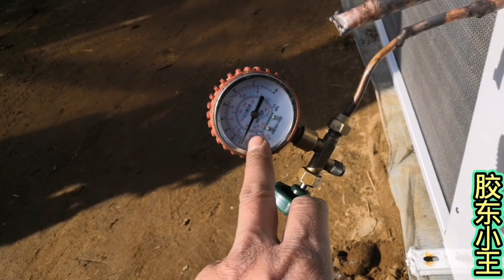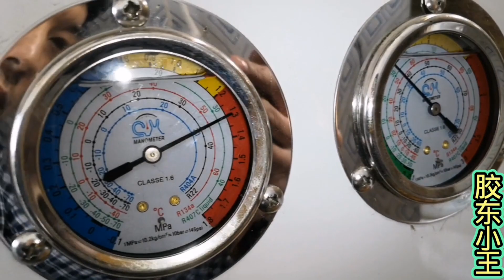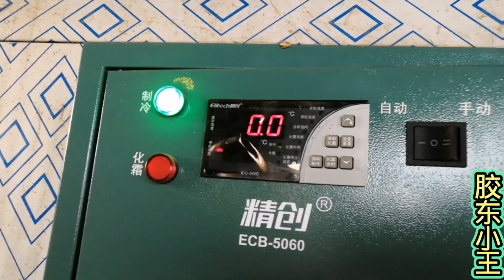冷库内漏！经过一番折腾终于找到漏点了，现在的东西质量不敢恭维【胶东小王】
冷库内漏！经过一番折腾终于找到漏点了，现在的东西质量不敢恭维【胶东小王】 请注意，本视频是我们原创拍摄的作品，所有拍摄过程都保证了安全。